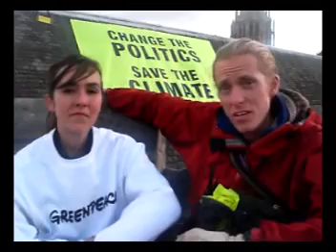So why are we on the roof of Parliament?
Greenpeace activists Anna and Paulo explain why they and dozens of others spent over 24 hours on the roof of Parliament - to remind politicians that climate change is real, and that time to act is running out.